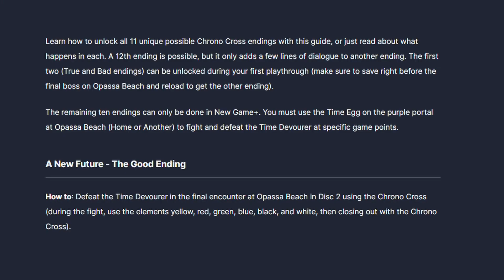JRPGs que DEBES jugar en PS1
La PlayStation original tuvo su buena dosis de juegos (no siempre exclusivos) que marcaron su trayectoria ascendente. Por supuesto, como consola japonesa, trajo consigo muchos JRPGs. Entre ellos, hoy os traigo aquí 5 JRPGs que DEBES jugar en PS1. Juegos que destacaron dentro del género y en dicha consola.

TimeStamps (Capítulos):
00:00 - INTRO
00:15 - Chrono Cross
02:16 - Xenogears
04:12 - Grandia
05:57 - Lunar: Silver Star Story
07:45 - Suikoden
09:55 - OUTRO

Tags(Ignorar)